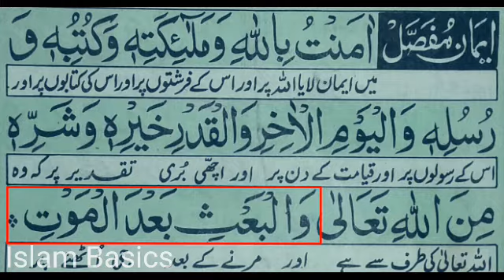Iman e mufassal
In this video we will learn how to read iman e mufassal in Arabic and what is the meaning of iman e mufassal.

1) iman e mufassal iman e mujmal
2) iman e mufassal in hindi
3) iman e mufassal urdu meaning
4) Islamic learning
5) Surah iman e mufassal
6) iman e mufassal dua
7) islam
8) noorani qaida
9) namaaz mutarjam
10) namaaz mutarjam hindi
11) namaaz mutarjam urdu
12) iman e mufassal kalma
13) iman e mufassal meaning
14) iman e mufassal in English
15) mufassal meaning
16) sifate iman
17) islam ki baten
18) islam lessons for beginners
19) islam sikhe
20) islam for kids
21) islam for kids in urdu
22) india Islamic channel
23) Aao quran sikhe
24) Islam Basic knowledge for beginners